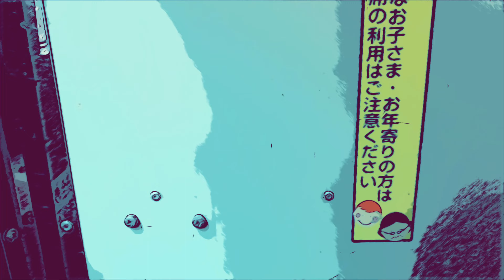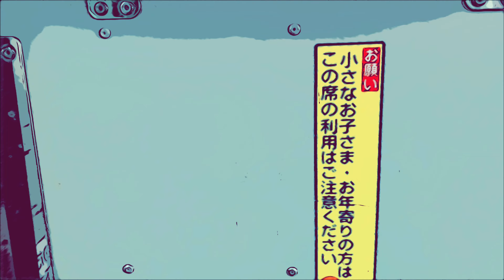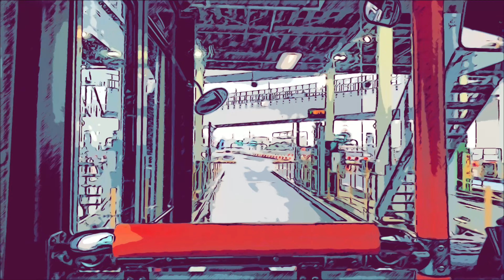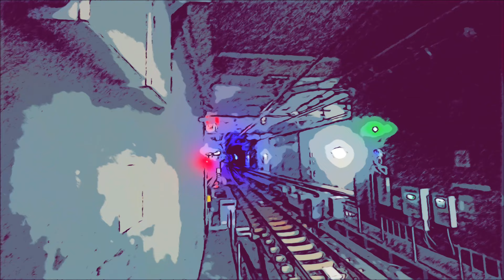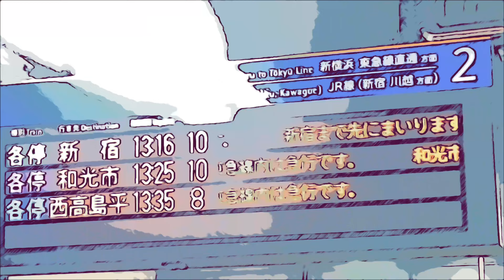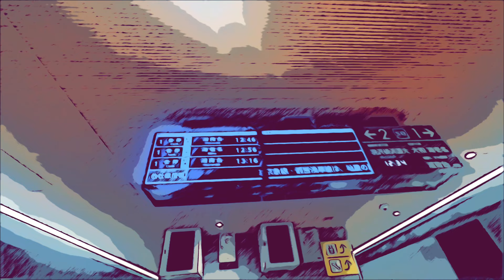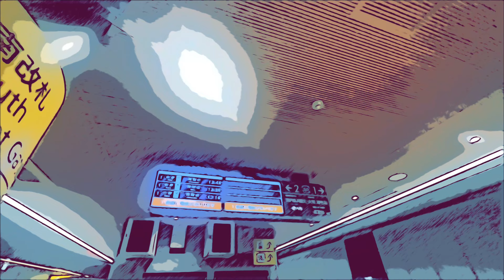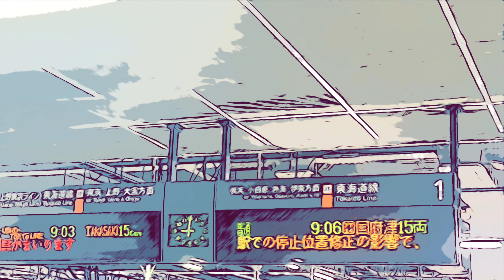鉄道動画をアニメ化してみた ２０２３年５月１１日木曜日編集